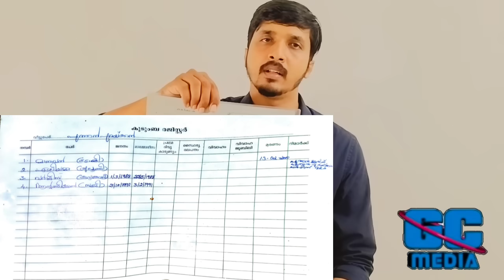മാർപാപ്പയെ ധിക്കരിക്കുന്നവർ ഇടവക ഭരിച്ചാൽ... വികാരിയുടെ ക്രൂരതകൾ..പുത്തൻകുരിശുകാർ സംസാരിക്കുന്നു.